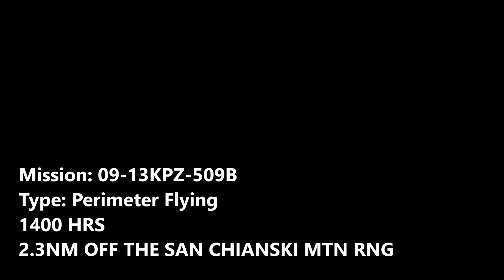[GTA V] Realistic Shamal Handling Mod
Got Friends?

Based on the Lear 55, the Shamal is a small-medium-sized private jet. Despite its old age, due to it's lower price than it's next generation competitors (like the nimbus), it serves as a perfect solution for any airline looking to expand their fleet for a competitive price, a small-to-medium small business, or anything in between. Its fuel tank is complimented by her improved engines which allow for longer ranges than the original Shamal! While its cozy interior may not contain all of the bells and whistles of other aircraft, its 8-passenger / 2-pilot configuration ensures that there's enough space to get your passengers from point A-to-Z. All of this is complimented by enhanced ailerons allowing for a very smooth flight!

Anyways, thanks for staying tuned, and thanks for trying my mods out! Please, please, please, provide feedback, comment, let me know what you think! Download link can be found here:

...and check the pinned comment for the link to the bonus handling! :D